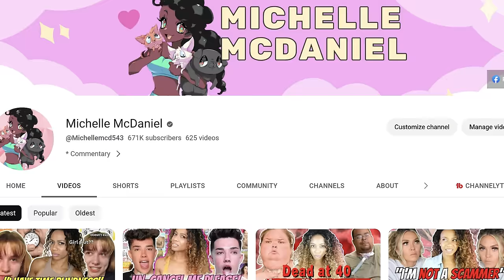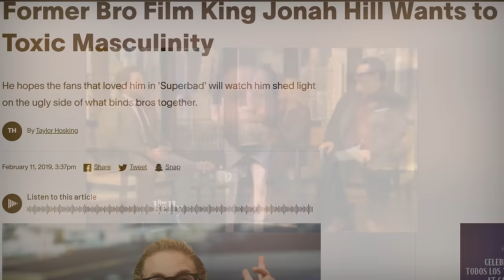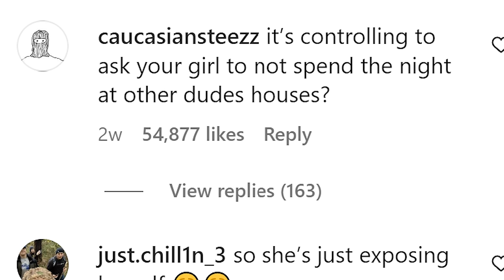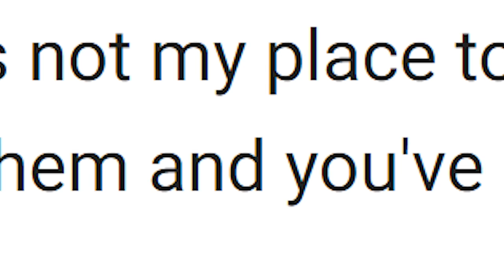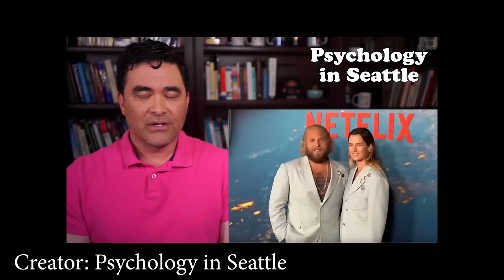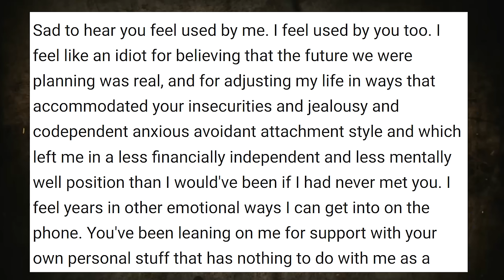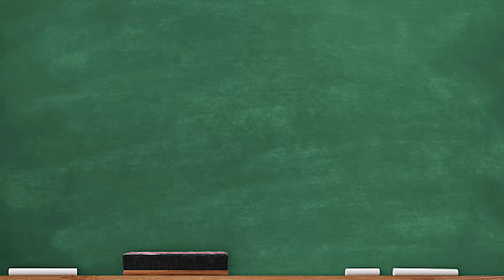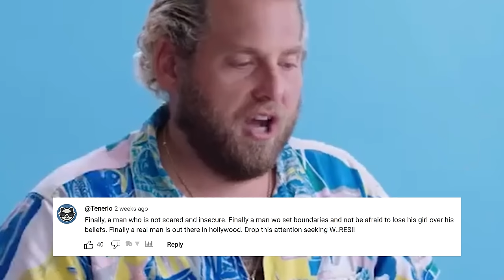Triggered Over a Bikini?? | Jonah Hill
Jonah Hill once known as the king of bro films recently identities as a feminist and someone who fights against toxic masculinity. Jonah has said that he is not the man he used to be and the jokes and themes from his old movies were toxic. He now wants men to think about how those types of jokes are toxic for women.

Unfortunately Jonah Hill's ex girlfriend's experience with Jonah is completely opposite, she claims that  he is not a feminist, he's extremely controlling, a*usive and even claimed he is Narcissistic in now public texts that have divided the internet.

Many people are saying that Jonah hill's texts to his ex were simply boundaries but others are claiming they are controlling behaviors.

I stayed away from this topic for a while because I was waiting for Jonah hill to come out with a statement but so far he has not said much on the topic. So I wanted to learn about the actor, i've never seen any of Jonah HIll's movies, i wanted to learn about his background, where he came from, his past lovers, of course the texts but also Jonah's popular documentary that caused quite a controversy as well. So sit back and relax and lets answer the question, Who is Jonah Hill and was his texts a*usive or just boundaries?

Chapters
1. Intro 00:00
2. Who is Jonnah Hill & Sarah Brady 4:10
3. The at Ugly Friend  5:00
4. Jonah Hill's Lovers 10:24
5. The Jonah Hill Screen Shots 12:00
6. The Texts 16:14
7. The serious allegations against Jonah Hill 56:57
8. Jonah Hill's slow documentary 1:00:40